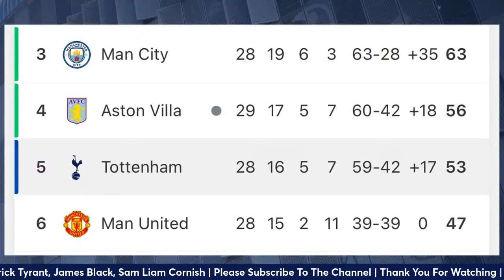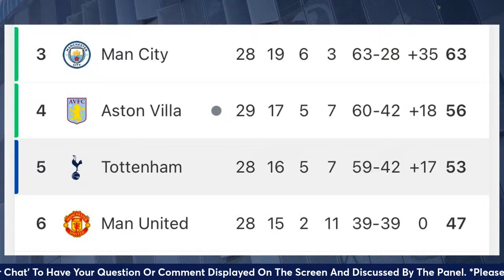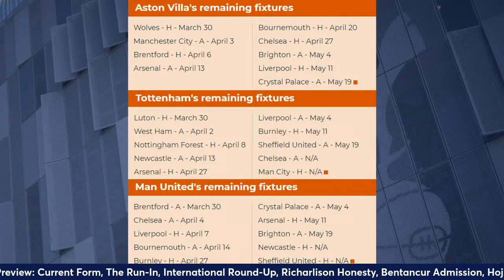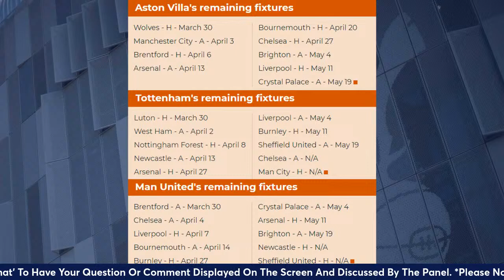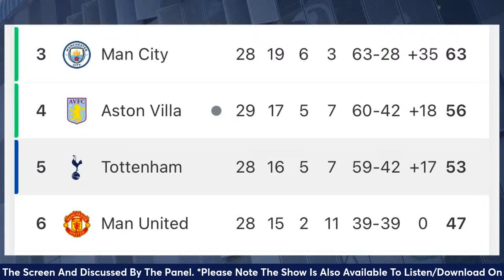Tottenham V Luton | Big-Match Preview: Richarlison Honesty, Bentancur Admission, Van De Ven Fitness!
Host Ricky Sacks is joined by Patrick Tyrant, James Black and Sam Liam Cornish as we look ahead to Tottenham Hotspur's home game against Luton Town in the Premier League.

We also reflect on the International break, the interviews to come out of it from Hojbjerg's frustration of game-time, to Bentancur's admission to playing through injury and Richarlison opening up on his battle with mental health.

An independent award-winning Tottenham Hotspur Fan Channel providing instant post-match analysis and previews to every single Spurs match along with a range of former players, managers & special guests.

- SOCIALS:

* Threads: LastWordOnSpurs
*TikTok: Last Word On Spurs